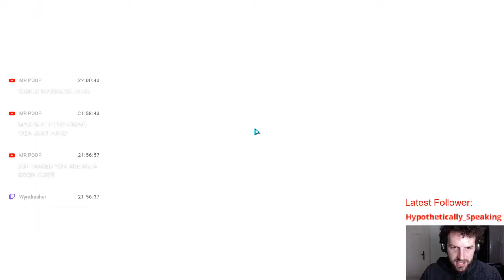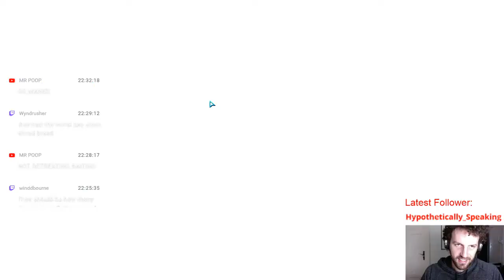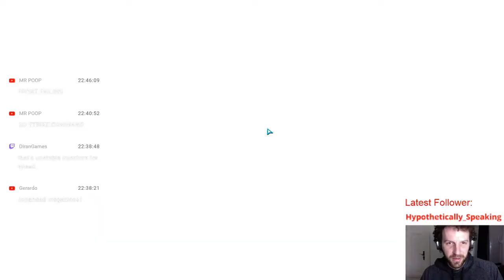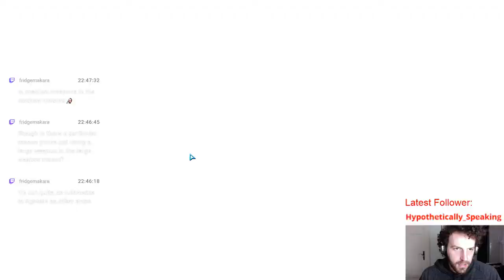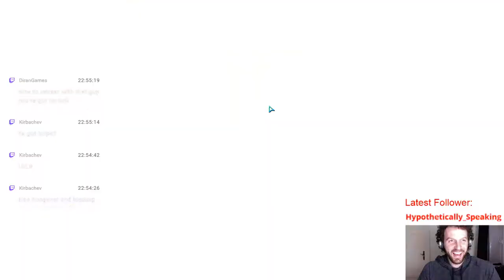Let's Play Starsector (Nexerellin)! Dread Pirate Störtebeker, Ep. 64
This time, we aren't playing nice!  The nexerellin mod expands the dynamics of the factions, and we will be sowing chaos within by smuggling, pillaging the trade lanes, raiding planets, and eventually attempting to form a Pirate Empire!